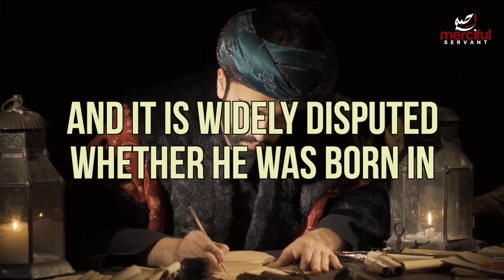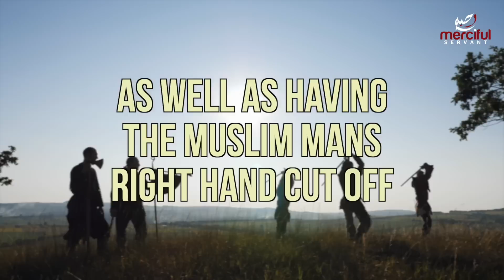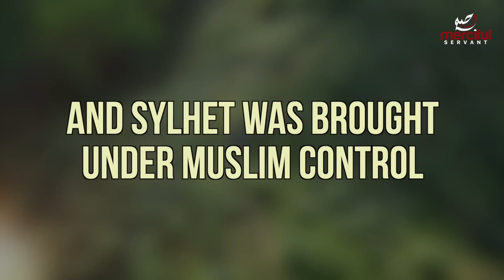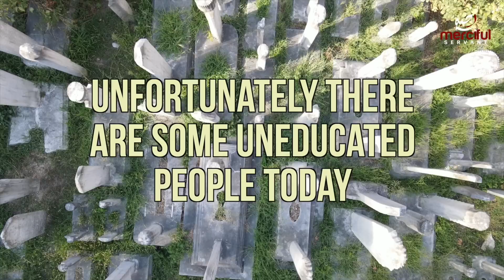WHO WAS SHAH JALAL